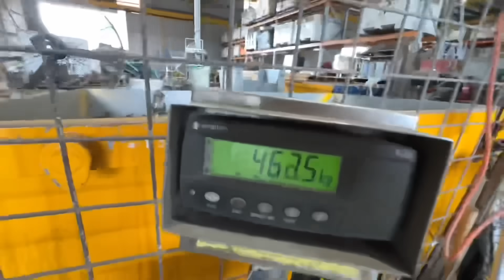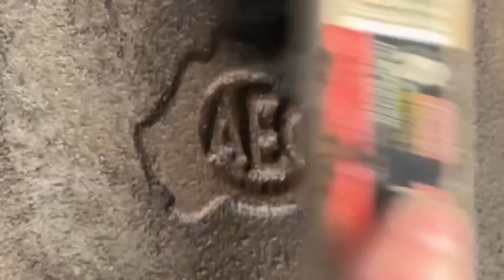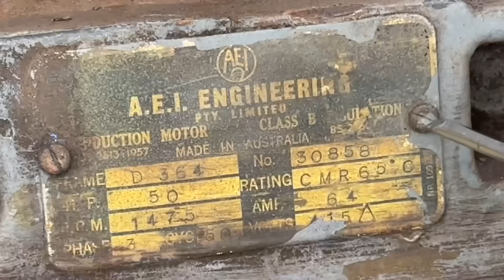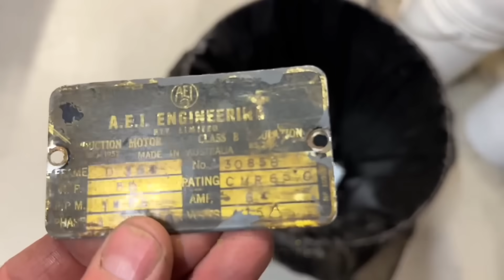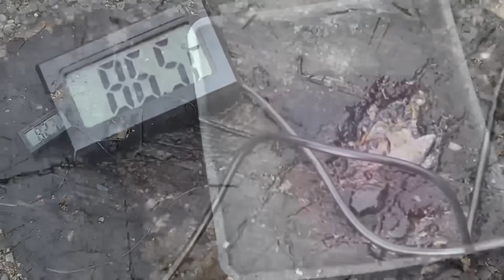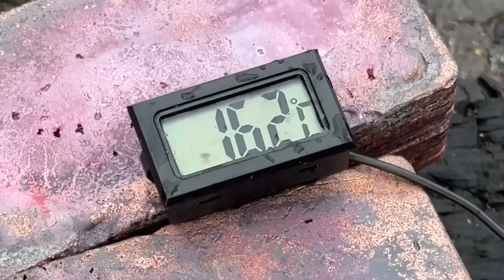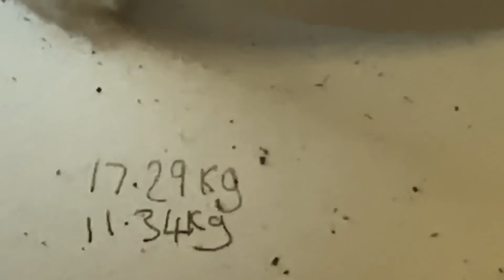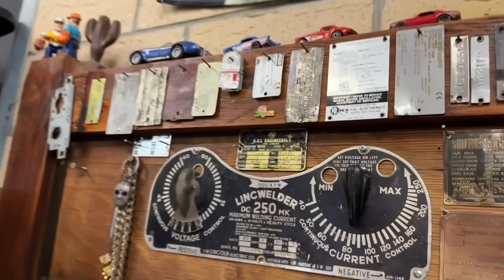433KG Massive Motor Melt Down - Scrapyard Search - ASMR Metal Melting - BigStackD Bulk Copper Bars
One of my biggest motor melts and an awesome addition to the stack .A huge haul in todays video for sure. It took quite some time working in between the rain but at least the melting day was completely clear. Now sit back relax and enjoy and have an amazing day 😁👍.
D Heighway
Australia
Dumpster Diving
433KG Massive Motor Melt Down - Scrapyard Search - ASMR Metal Melting - BigStackD Bulk Copper Bars